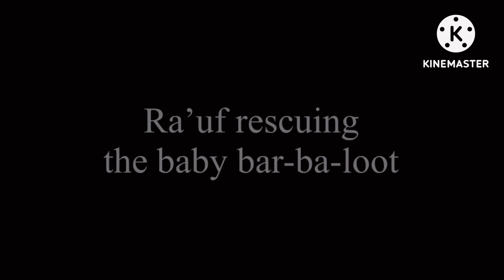Ra’uf’s Ark 2: A Procreate Movie Part 7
After I invited my sister Ameenah And Steve and their kids, and my cousins from Tampa in my ark.
Then the tiny bar-ba-loot is lost so I had to save him from the hard rain